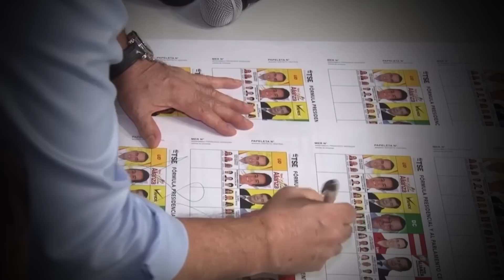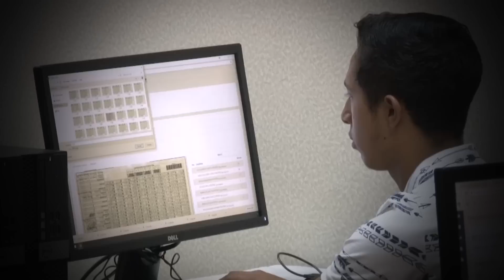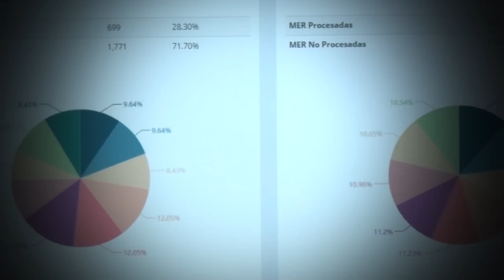¡Empantanadas! las Reformas Electorales por "capricho" de los participantes